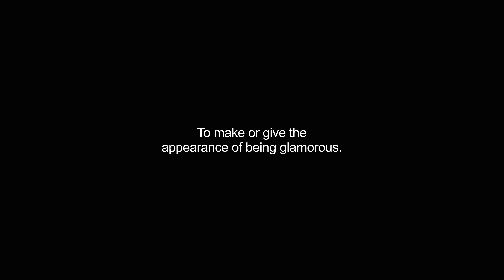glamorize video Dictionary meaning and pronunciation